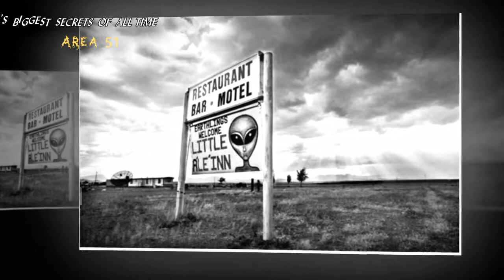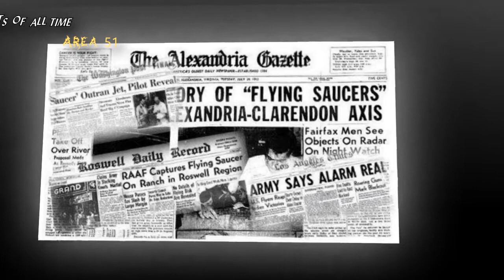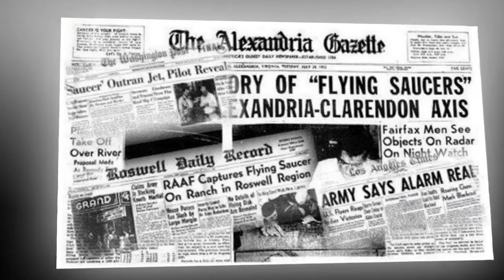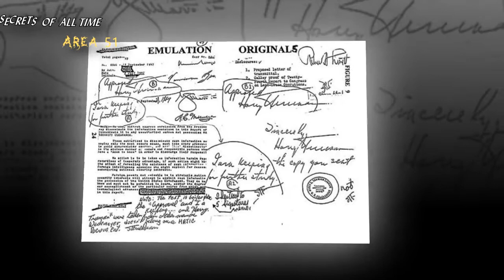Breaking News All time – Area 51 - 最新ニュース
Area 51 is a military region of the United States Air Force. The official name of the area is Homey Airport and Lake Groom. This place is an area used for research and development of military aircraft of the United States. Zone 51 is located in the southern part of Nevada in the western United States, 83 miles (134 km) north-northwest of Las Vegas, in the heart of the city, on the south bank of the Salt Lake Groom. Have you watched the video to know more about this area
Breaking news all time update news everytime everywhere. World’s Biggest Secrets of All Time! Share (Breaking news all time) so you can keep up to date with the latest and greatest news. Breaking news all time (Breakingnewsalltime) always update the latest news.
1. Breaking News all time - The Beast of Bodmin - 最新ニュース
2. Breaking News all time – BigFoot -最新ニュース
3. Breaking News all time – The Grey Man of Ben MacDhui - 最新ニュース
4. Breaking News all time – Lossnet - 最新ニュース
5. Breaking News all time - The Lusca & Staugus Tine Phenomena - 最新ニュース
Breaking news, Breaking news all time, news. Always keep up to date 
World's Biggest Secrets of All Time! shares interesting, new and mysterious things around the world around us. Everything may not believe you, but it is happening every day.
World's Biggest Secrets of All Time shares many strange and mysterious stories, stories that until now scientists have not found the words. solution.
Thank you for visiting World's Biggest Secrets of All Time
World’s Biggest Secrets of All Time!